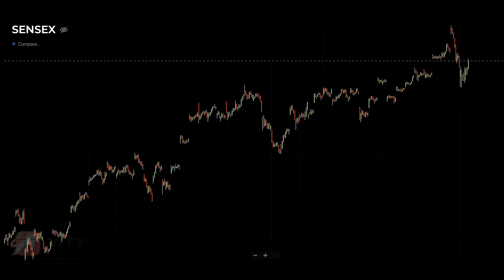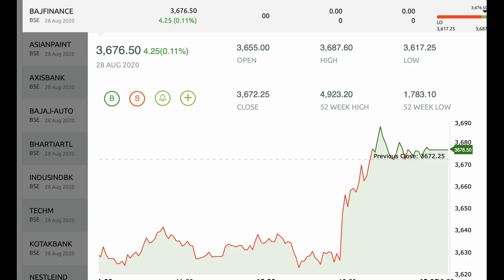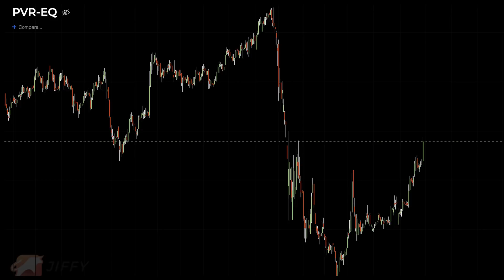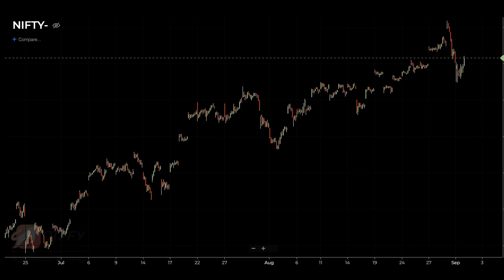Market Outlook 3 / 09 / 2020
UPSTOX FREE DEMAT ACCOUNT (DISCOUNT BROKER)

FREE DEMAT & TRADING ACCOUNT WITH CHOICE BROKING( FULL SERVICE BROKER ):-

ALICE BLUE വിൽ account എടുക്കാൻ(DEMAT & TRADING)(DISCOUNT BROKER)
താഴത്തെ ലിങ്ക് ഉപയോഗിക്കാം(DISCOUNT BROKER)(A/C opening fee 500/-)